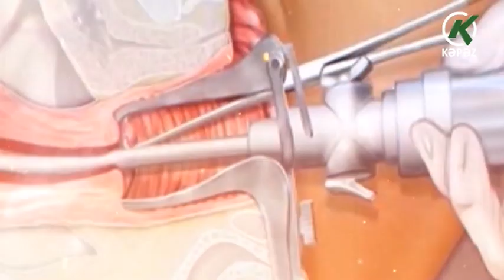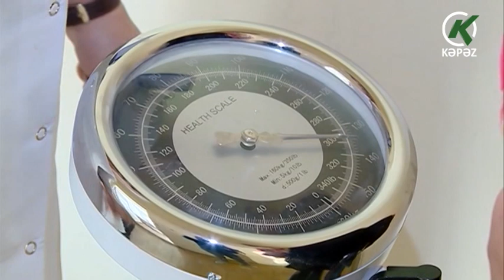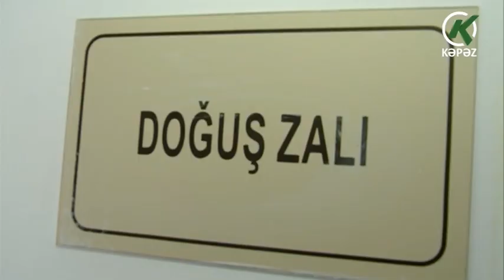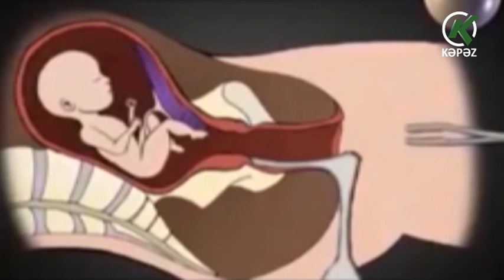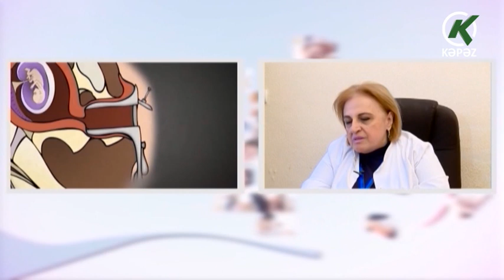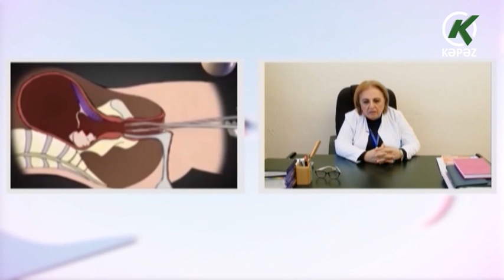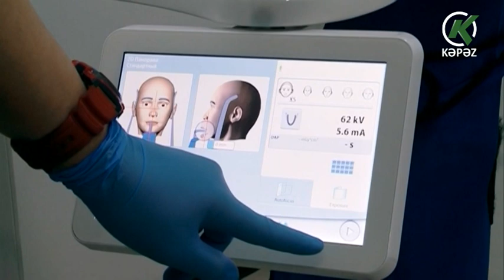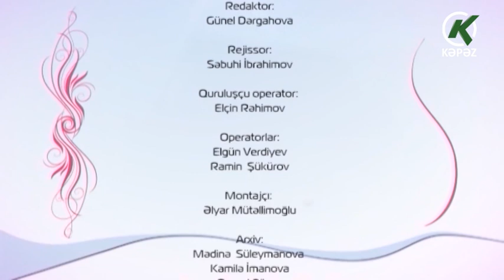Mən anayam - 23.05.2020